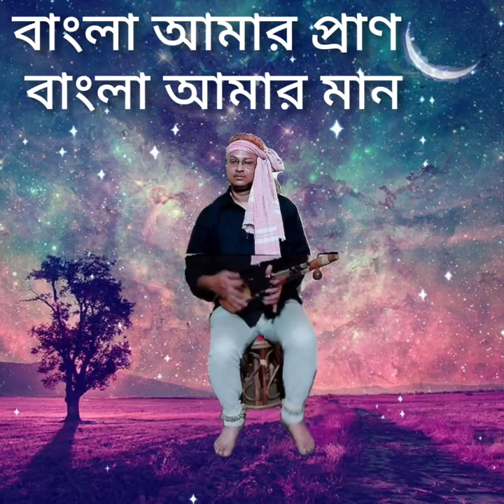JJ SRS New song"বাংলা আমার প্রাণ বাংলা আমার মান" সম্পূর্ণরূপে নতুন বাংলা গান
"বাংলা আমার প্রাণ বাংলা আমার মান"সম্পূর্ণরূপে নতুন গান, writing editing music singing-jeeb jantu (JJ) Srijib Ranjan Saha (SRS)